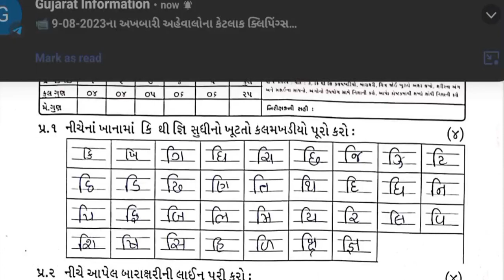Std1 Kalarav Gujarati Test Paper Solution 09 08 23